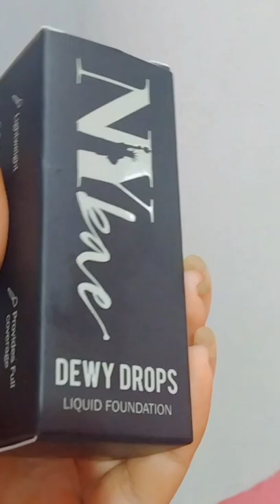Purple 💜*Affordable* mini makeup haul ll